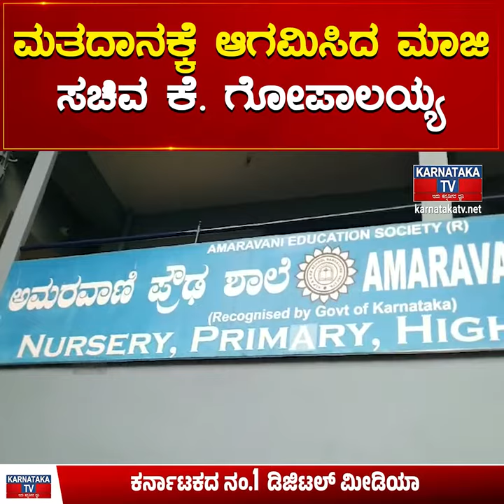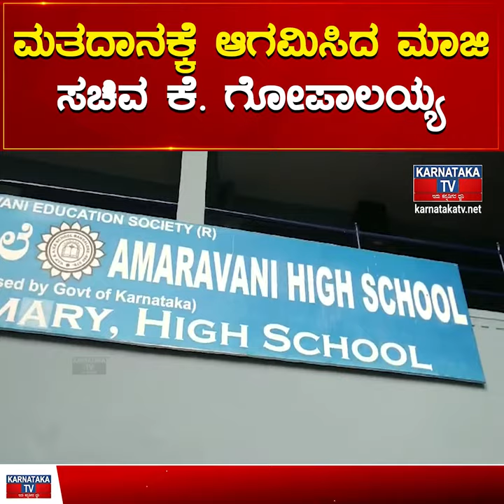ನೂರಕ್ಕೆ ನೂರು ಭಾಗ ಗೆಲ್ತೀವಿ | Prajwal Revanna Vs Shreyas Patel | Hassan Lok Sabha Constituency | K TV